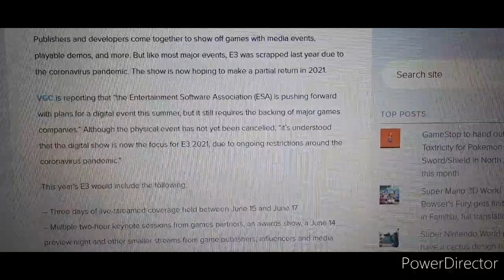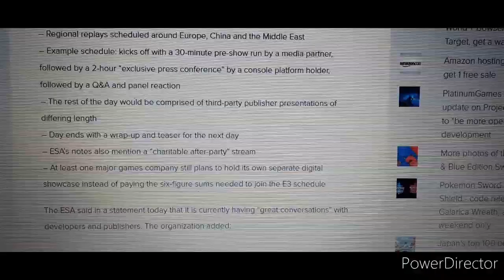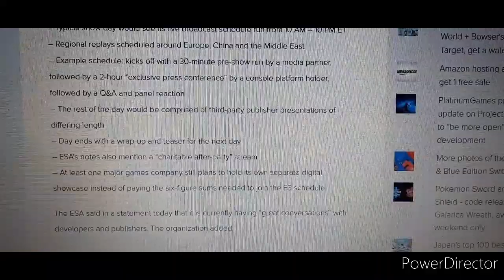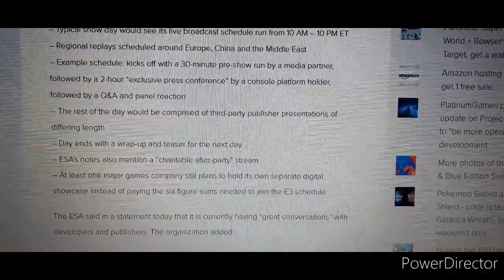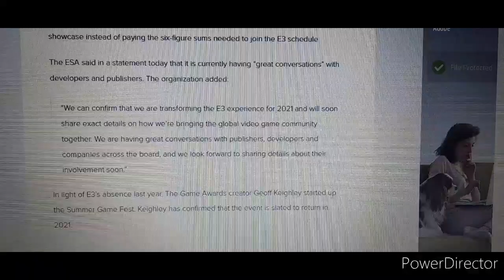Gaming News: E3 2021 is Officially Happening! + Details Shown and Going Digitally?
It's showtime!! Whooo!!

Entertainment Software Association (ESA) has confirmed that E3 2021 is officially happening and returning after a one year cancelation from the Coronavirus. But in this article it explains details of what to look forward for E3 2021. Plus it's going digitally?